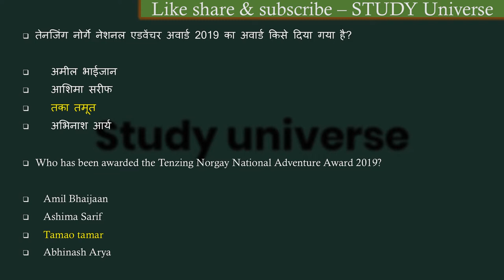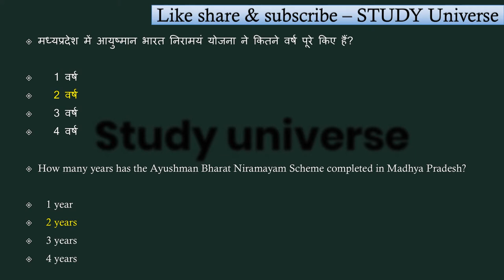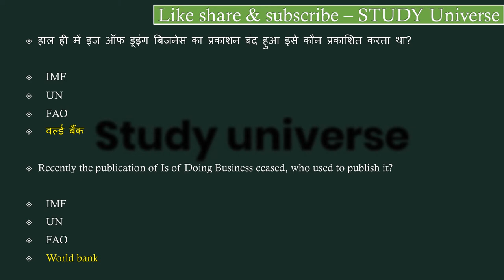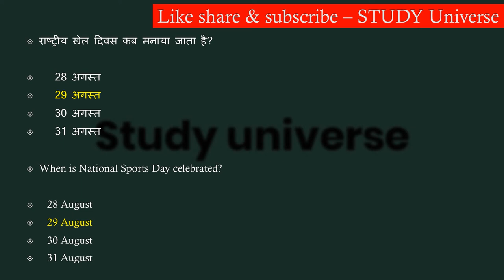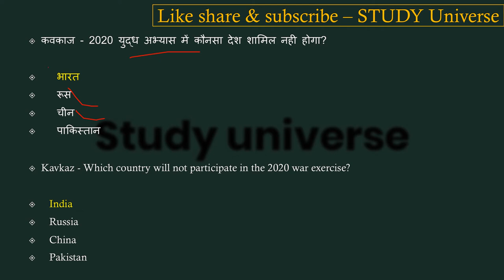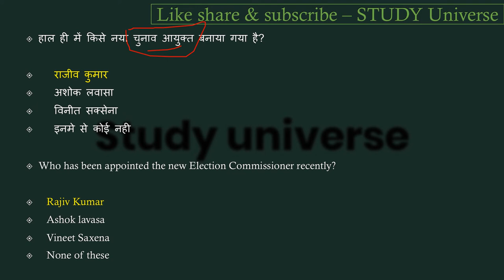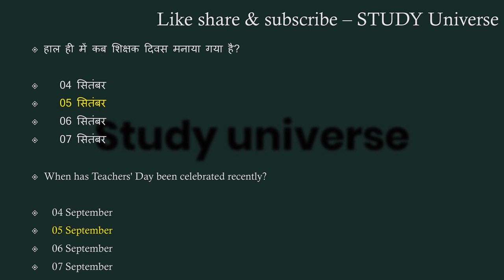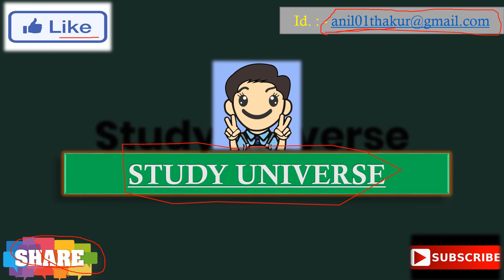1-10 September Madhyapradesh Weekly Current Affairs2020|1-10 सितंबर मध्यप्रदेश साप्ताहिक करंटअफेयर्स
आज है 11 सितंबर ( September ) 2020 और जितने भी इम्पोर्टेन्ट questions बन सकेंगे सभी आप तक लेकर आये हैं। हमारी एक ओर सीरीज जो से रिलेटेड है बो देखना न भूलें उसमे हम आपको हर जिले के बारे में संपुर्ण जानकारी देंगे। और जितना हो सकेगा आपको हर जिले की छोटी से छोटी बात लेकर आएंगे । साथ ही आपको बता दूं कि मैं रोज GK & GS का एक एपिसोड लेके आते है जिसमे हम मध्यप्रदेश, भारत, साथ ही वर्ल्ड के बारे में रोचक जानकारी आप तक लेके आते है उनसे रिलेटेड फैक्ट्स भी अब तक लाने की कोशिश करते हैं। और वीडियो की बहुत ही ज्यादा शॉर्ट और स्वीट तरीके से पेश करते है ताकि आपका समय ज्यादा न लेते हुए अपनी बात आप तक पहुँचा सकूं। और अपना प्यार मेरे वीडियोस को देते रहिये मेरा सबसे बड़ा उद्देश्य यही है कि जो जानकारी आप तक पहुचे बहुत ही शुद्ध और सटीक हो ताकि आप कंफ्यूज न हो। आप मेरे वीडियोस की मदद से एग्जाम की तैयरी कर सकते हैं। और साथ ही आपके knowledge के लिए बहुत जरूरी है। और MADHYAPRADESH के बारे में कही भी इसी जानकारी किसी भी यूट्यूब चैनल पर नही मिलेगी क्योंकि मैं अपने वीडियोस में बताई जानकारी को रोज ही अपडेट के साथ आपके सामने पेश करता हूं आशा है आपको ये वीडियो पसंद आया होगा आप मेरे चैनल को सब्सक्राइब करें और videos को लाइक शेयर करना न भूलें।।